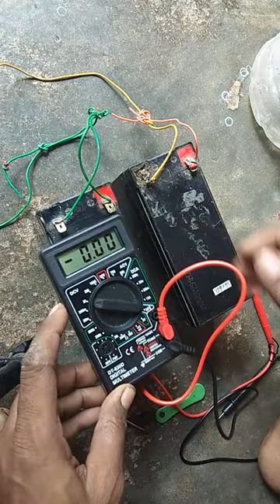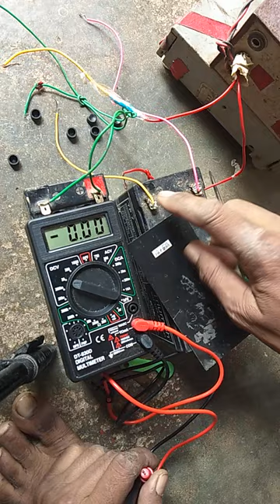Repair Old Battery-पुरानी बैटरी को नई बनाने का तरीका How to Repair webviral.in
Videos

6:28

Battery Restore Solution पुरानी खराब बैटरी को सही करे 5 मिनट मे

YouTube · Bike Point By Mintu&Rahul

30-Oct-2019

4:12

HOW TO REPAIR DEAD 4v BATTERY AT HOME, घर पर खराब ...

YouTube · Guptaji Life Hacks

04-Jul-2020

6:44

HOW TO REPAIR DEAD LEAD ACID BATTERY AT HOME, घर पर ...

03-Apr-2019

7:16

How to repair 12v battery. 12V बैटरी को कैसे रिपेयर करे घर पर।

YouTube · MR. Dharoniya

20-Mar-2019

6:27

Repair Old Battery-पुरानी बैटरी को नई बनाने का तरीका. How to Repair ...

YouTube · Obb Tek

18-Aug-2020

खराब बैटरी को सही कैसे किया जाता है?

बैटरी ठीक कैसे करते हैं?

डेड बैटरी को कैसे चार्ज करें?

मोबाइल की बैटरी खराब है तो कैसे चेक करें?

बैटरी को रिस्टोर कैसे करें?

Feedback

Web results

TECHS HINDI

बैटरी की मरम्मत कैसे करें - सुझाव एवं समाधान | Best Tips Battery ...

18-Apr-2021 — बैटरी की मरम्मत कैसे करें - पुरानी बैटरियों को पुनर्जीवित यानि रिकंडिशन करना ...

हाइब्रिड बैटरी की...

हाइब्रिड बैटरी...

webviral.in

खराब बैटरी को इस तरह से करें ठीक - Web Viral

26-Sept-2018 — समान्यतः मोबाइल टूट फूट जाने या खराब हो जाने के बाद हम बैटरी को भी फेंक देते हैं, ...

मोटरसाइकिल की खराब बैटरी कैसे ठीक करें|bike ki kharab battery ko kaise ...

12:12

POSTED:

01-Jun-2022

Missing: sahi ‎| Must include: sahi

HerZindagi

इन्वर्टर बैटरी की ऐसे करें हेल्थ चेक, नहीं होगी जल्दी ख़राब

01-Apr-2022 — कई बार टर्मिनल और उसके आसपास जंग लग जाती है जिसकी वजह से बैटरी ख़राब भी